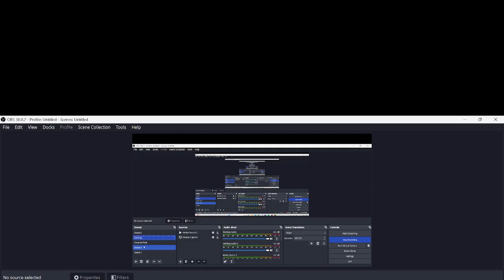Building @cashminecraft a HOUSE IN MINECRAFT (MineCraft Mondays Part 2)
Youtuber its for: @cashminecraft @cash-marco @cash-roblox